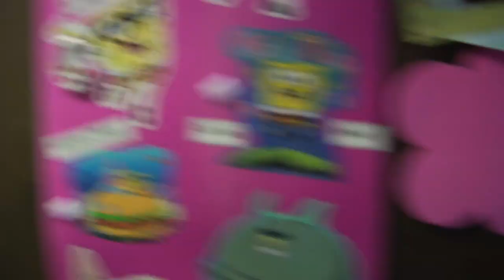Pat the RA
Pat describes his job as a resident advisor in the dorm.